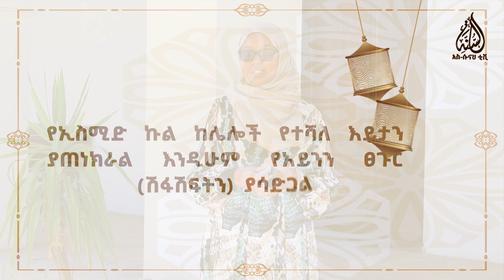ኩል እና ጥቅሞቹ || ዉበትና ጤና